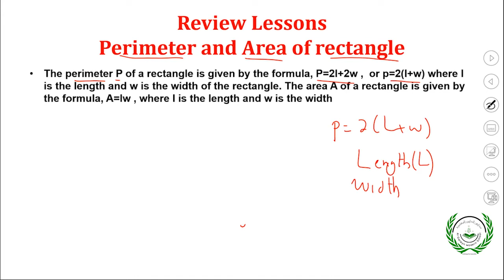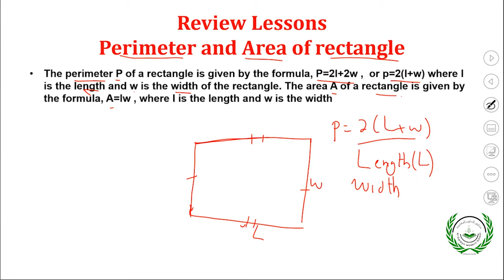Math grade 4:Perimeter and rectangle area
Al-Daareyn modern schools,
Udoono Macaluumadka  Schoolka   Al_Daarayn Modern School